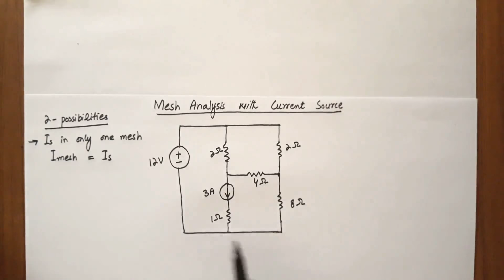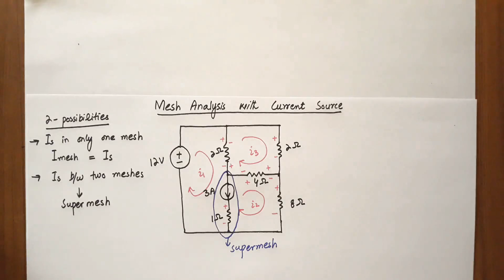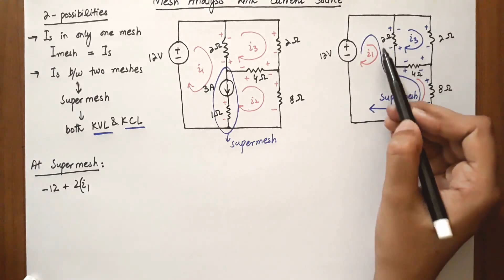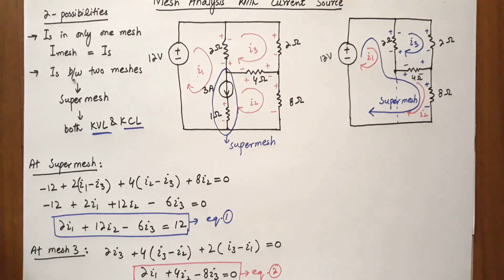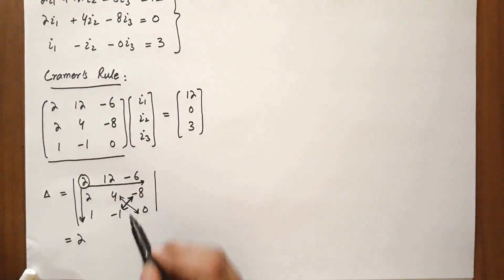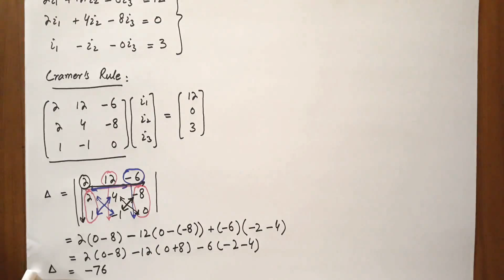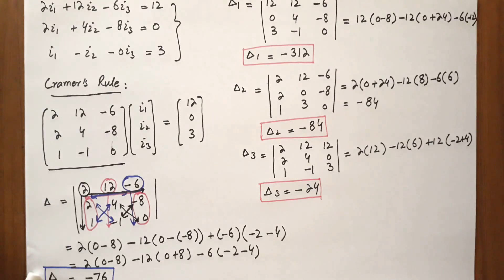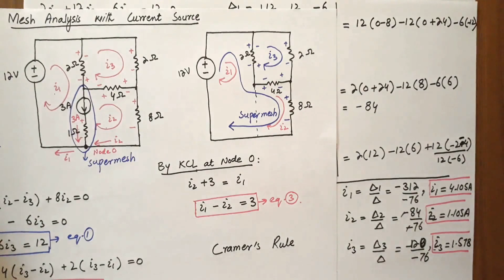mesh analysis with current source and super mesh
Mesh analysis with a current source and a supermesh
Basic Electrical Engineering (BEE)

Fundamentals of Electrical Engineering made easy.
How to study basic electrical engineering in less than 10 minutes?

Engineers Around The World
TWH-Together We Humanize